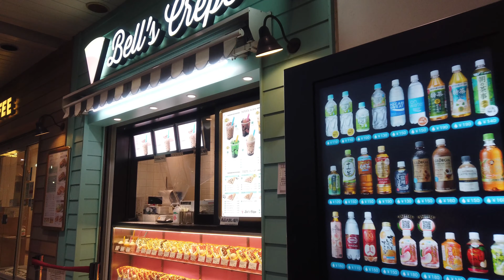4K【夜の舞浜駅とイクスピアリ】【遠雷】tokyo_disneyresort ディズニーリゾートライン maihama japan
地図　場所　MAP

2020年9月4日金曜日PM6:30過ぎの舞浜駅とイクスピアリの様子です。
ディズニーリゾートの帰りの方々やイクスピアリでの映画やショッピングや食事の人たちで平日ですが賑わってました。
遠くで雷がビカビカ光っていたのと夕暮れ時で灯りが映えていて雰囲気抜群でした。
以前に全く人がいなかった舞浜駅も撮ってありますのでよかったらみてください。（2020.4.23撮影）

登録者数が増えていくことでやる気、元気、私の励みにもなりますのでどうぞよろしくお願いいたします。

The concept is [This is how Japan is today. 】is. Fashion for people who go to town car. shop. Season. I participated in YouTube as a town record store.
 image.